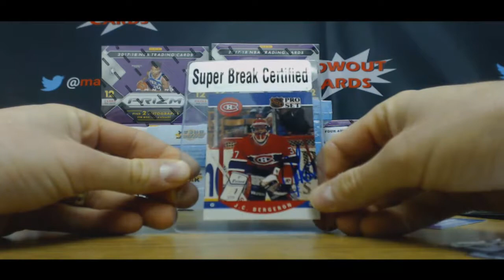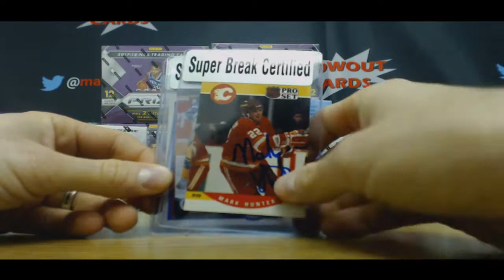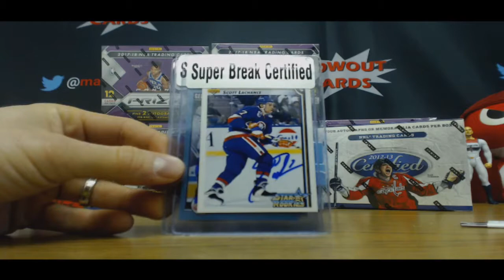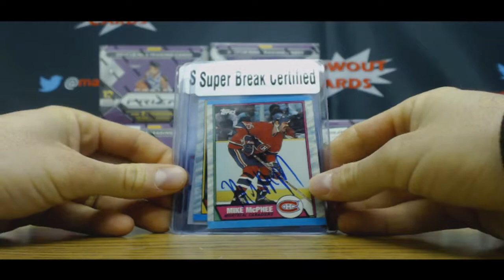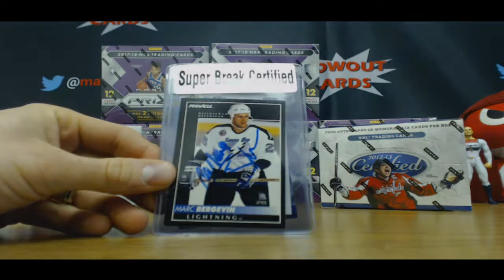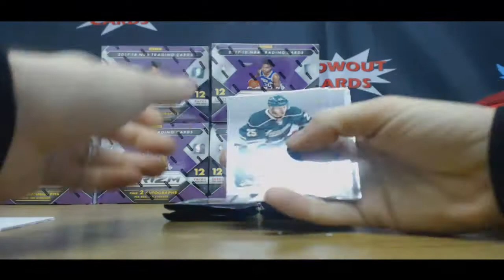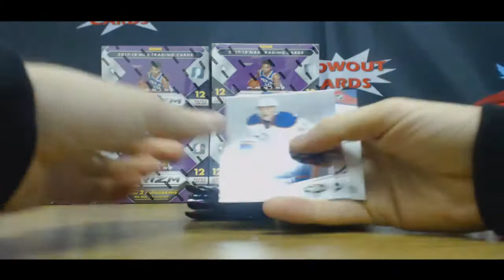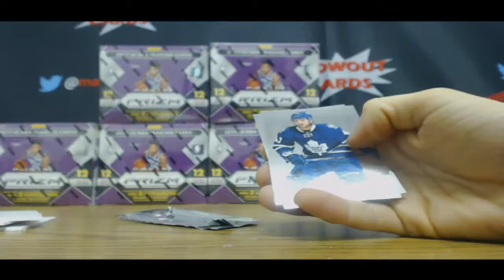Nick's 2012 13 Certified Hockey and Frozen heirlooms break